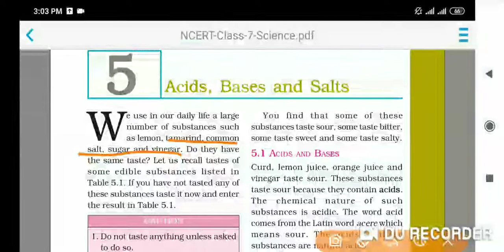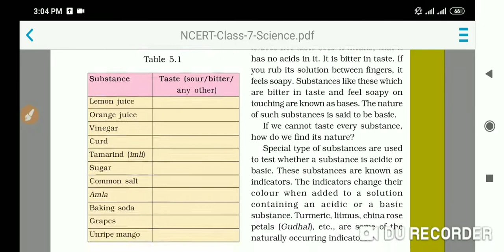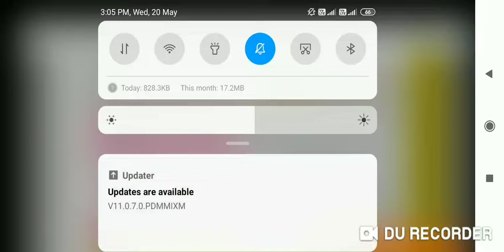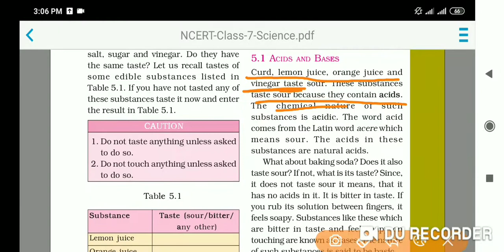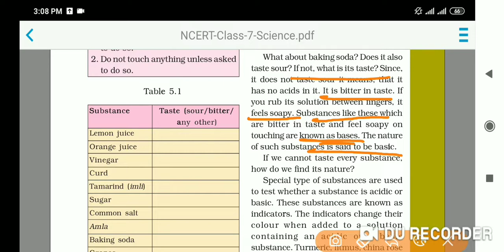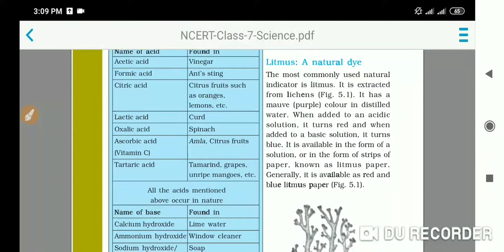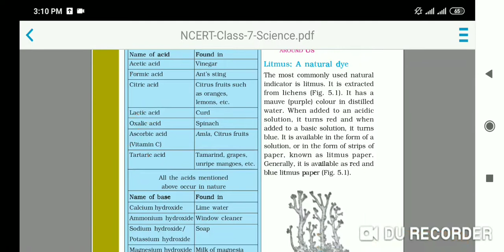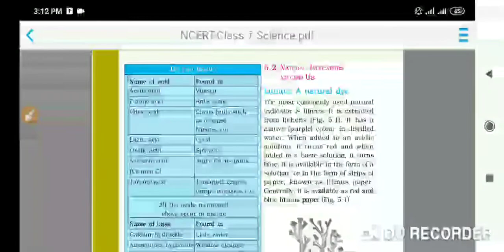Acids, Bases and Salts part - 1 class 7 science